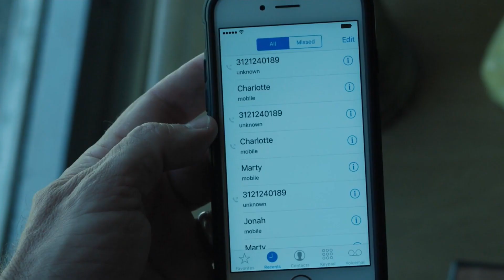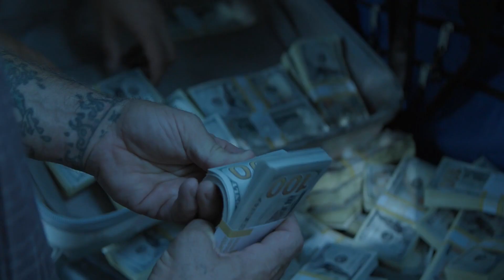"Озарк" Сезон 2! | Сериальный TRENDец | Выпуск X | Межсезонье 2018 (Кураж-Бамбей)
ВНИМАНИЕ! ПРИСУТСТВУЮТ СПОЙЛЕРЫ ПЕРВОГО СЕЗОНА!

Ведущий: Денис Колесников
Авторы сценария: Ярослав Зорка и Денис Колесников
Режиссер монтажа: Виталий Калиновский

Сериальный TRENDец по версии «Кураж-Бамбей»!
Самые интересные новости о культовых сериалах, главные мировые премьеры и интервью с актерами ... и все это в исполнении Дениса Колесникова - голоса «Кураж Бамбей»!

Задать сериальный вопрос можно здесь - info[at]kuraj-bambey.ru